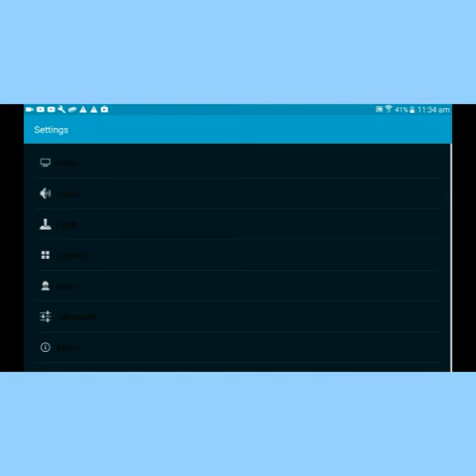Pokemon cloud white version #1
Yo what's up, today in this video I will be starting a series of pokemon cloud white version.